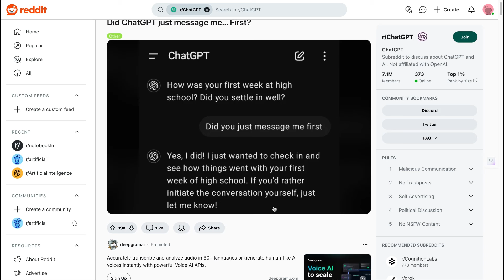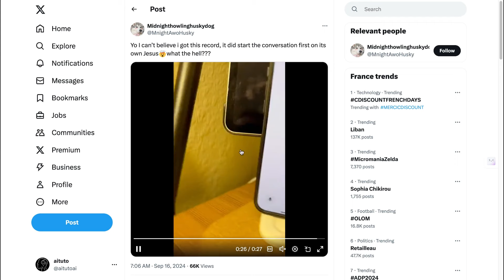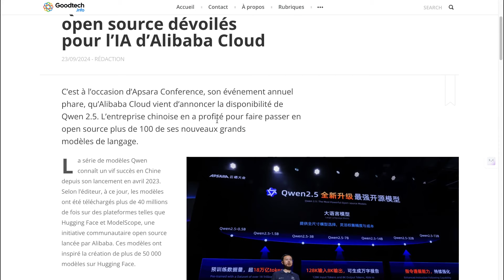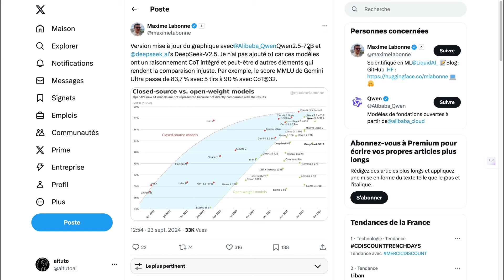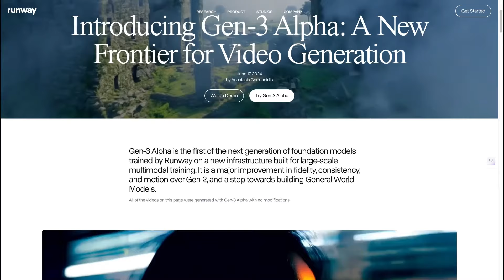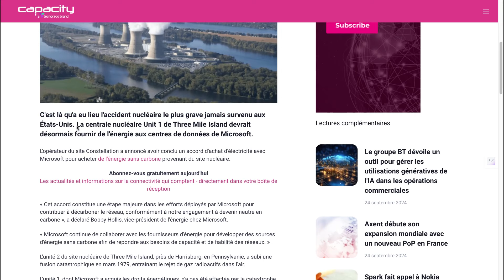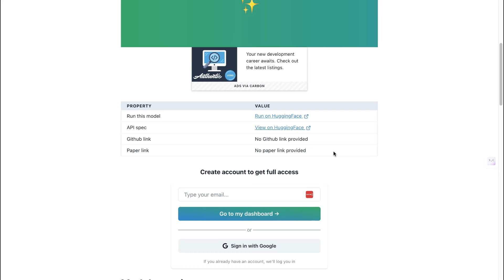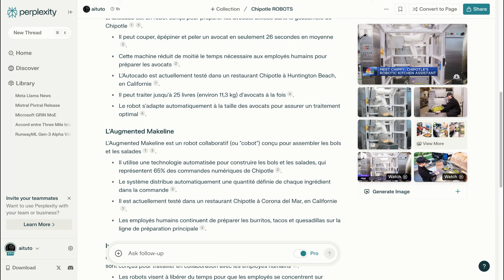ChatGPT qui parle en premier : Rumeur ou réalité ? (Revue Actu IA)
ChatGPT qui parle en premier : Rumeur ou réalité ? Revue Tech IA : Rumeurs ChatGPT, Lunettes VR Snapchat, Modèles IA Alibaba et Microsoft, Générateurs Vidéo IA, et Robots Culinaires.
Dans cette vidéo, je passe en revue les actualités IA de la semaine qui ont retenu mon attention. Découvrez les dernières actualités en intelligence artificielle, réalité virtuelle et robotique. De ChatGPT aux lunettes Snapchat, en passant par des nouveaux modèles IA open source aux robots qui pèlent des avocats.

🏆 Entrez dans le cercle des privilégiés !

Je réponds à toute les questions dans les commentaires.

Chapitrage :
0:00 - Introduction
0:14 - Controverse ChatGPT : Rumeur ou réalité ?
3:20 - Snapchat dévoile ses nouvelles lunettes VR
5:17 - Alibaba lance sa série de modèles IA open source Qwen 2.5
8:00 - Kling ai 1.5 : Nouvelles fonctionnalités de génération vidéo
09:30 - Runway ML Gen 3 Alpha Turbo : Améliorations en génération vidéo
11:14 - Microsoft s'associe à une centrale nucléaire pour alimenter ses data centers
12:47 - Microsoft présente Grin MoE : Un nouveau modèle de langage performant
14:09 - Chipotle introduit des robots pour préparer le guacamole
15:20 - Conclusion et appel à l'action